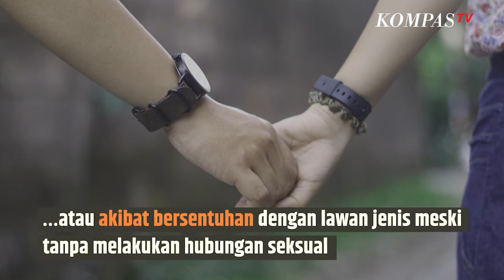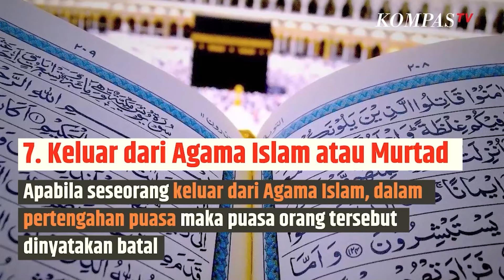Benarkah Muntah Membatalkan Puasa?|SINAU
KOMPAS.TV  Benarkah Muntah Membatalkan Puasa?

 Melansir NU online berikut hal dapat membatalkan puasa

1.Masuknya Sesuatu ke Dalam Tubuh Secara Sengaja

Maksudnya tidak boleh ada sesuatu yang masuk ke tubuh melalui salah satu lubang yang berpangkal pada organ bagian dalam atau jauf. Seperti mulut, hidung, dan telinga. Kendati demikian apabila hal tersebut tidak disengaja, puasa tetap sah

2.Muntah yang Sengaja

Muntah yang diniatkan dan disengaja akan membatalkan puasa. Namun apabila muntah tidak sengaja, puasa tetap bisa dilanjutkan.

3.Sengaja Melakukan Hubungan Suami Istri

Meski sudah suami istri hal tersebut akan dicatat sebagai dosa, Orang yang melakukannya akan dikenai denda atau kafarat yakni berupa puasa di luar Ramadan selama dua bulan berturut-turut. Bila tidak wajib memberi makan 0,6 kg beras pada 60 fakir miskin.

4.Keluar Sperma karena Bersentuhan Kulit

Maksudnya keluar sperma karena onani atau akibat bersentuhan dengan lawan jenis meksi tanpa melakukan hubungan seksual.

5.Nifas atau Haid saat Puasa

Maka wanita wajib  mengqadhanya di bulan lain ketika Ramadan berakhir.

6.Junun atau Mengalami Gangguan Jiwa

Orang yang beribadah puasa Ramadan lalu mengalami gangguan jiwa, puasanya batal. Setelah sembuh orang tersebut wajib mengqadha puasanya.

7.Keluar dari Agama Islam atau Murtad

Apabila seseorang keluar dari Agama Islam, dalam pertengahan puasa maka puasa orang tersebut dinyatakan batal.

Baca Juga Presiden Jokowi Minta Pejabat Buka Puasa dengan Sederhana di